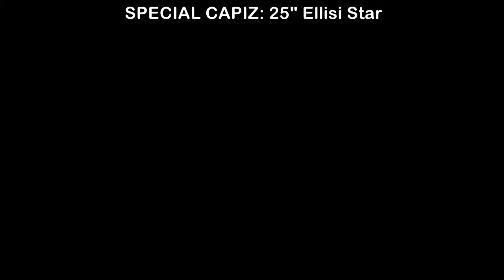Special Capiz: 25" Ellisi Star (slow)